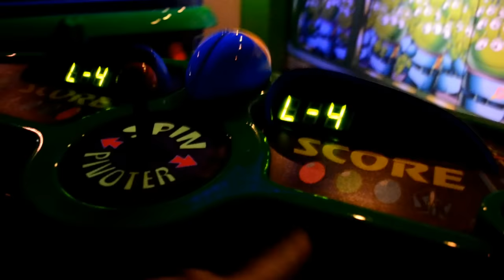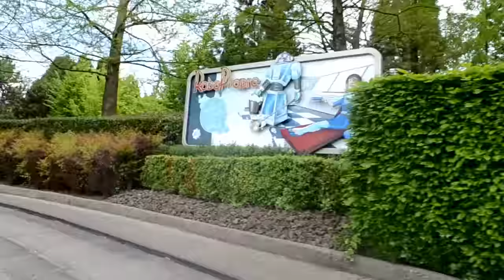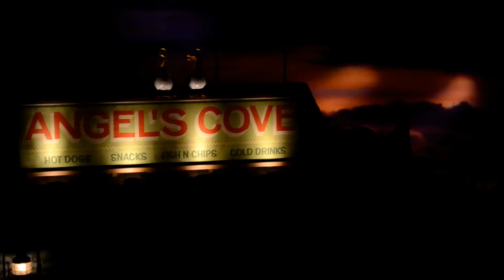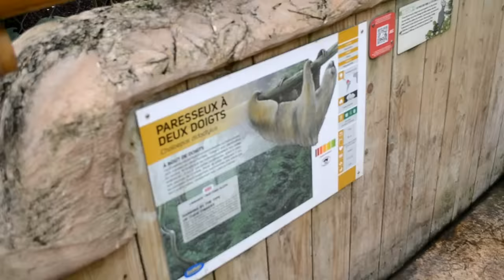[Vlog] Retour en enfance.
Pour ceux qui suivent les lives, il n'y en avait pas cette semaine. Voici la réponse à toutes vos questions en ce qui concerne ma disparition. J'espère que ce Vlog vous plaira, ça change un peu des vidéos gaming. N'hésitez pas à me faire part de vos retours en commentaires.

Envie d'en voir + ? Viens me voir quand je suis en live sur Twitch.